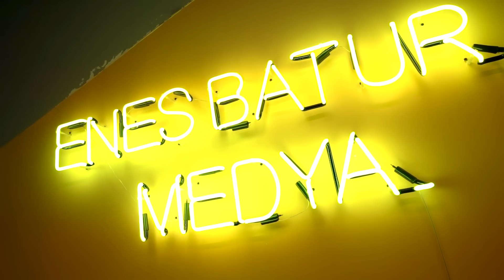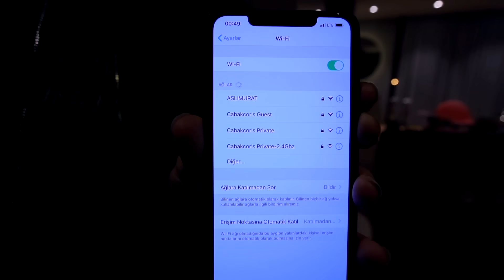REKOR FİL DİŞİ MACUNU DENEYİ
Ben Enes Batur , Rastgele Gün Geçirme Vlog serimizin üçüncü bölümünde fil dişi macunu deneyi yaptık, ofiste herkesi enes  batur yaptım.Doğuş Çabakçor'un evini ziyaret ettik  , güzel ve eğlenceli ve komik bir video oldu iyi seyirler.